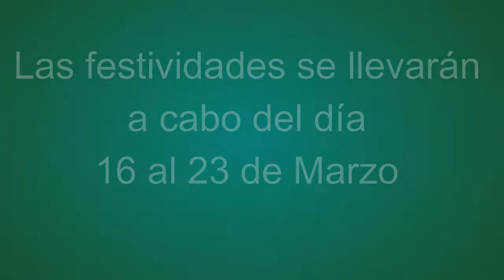Décima Edición de la Feria del Pulque, Jiquipilco 2019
Como ya es tradición en Jiquipilco se realiza la Feria del Pulque, en la durante una semana los lugareños y visitantes pueden degustar de las bebidas y la gastronomía elaborada a base de Pulque.